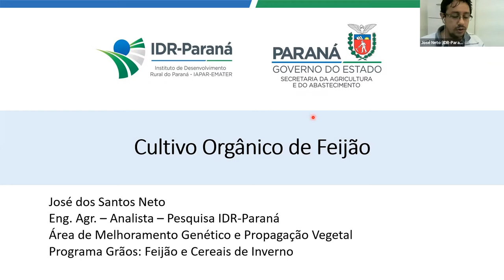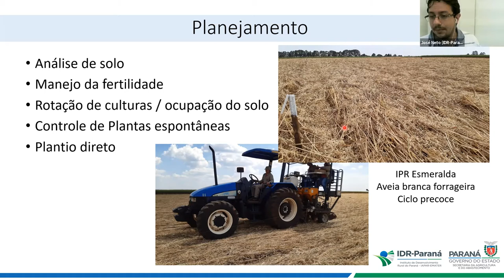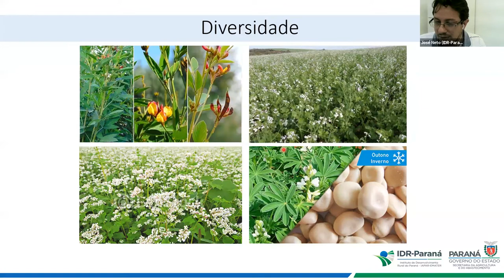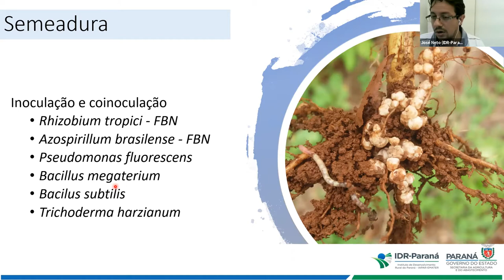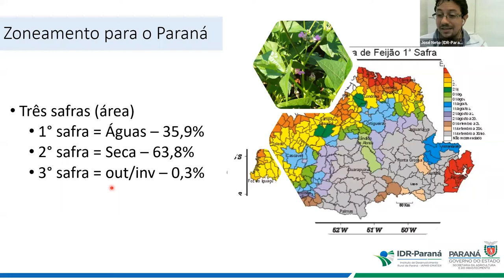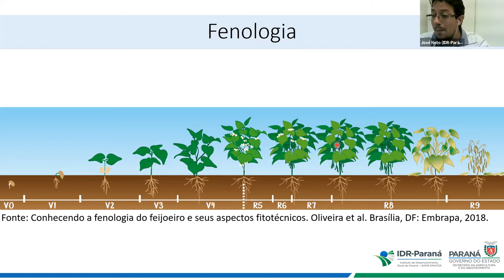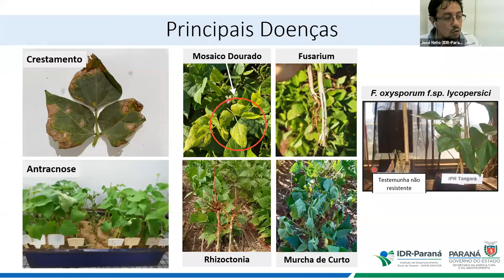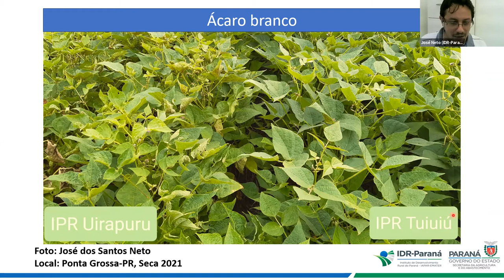LIVE: Produção Agroecológica do Feijão: bom para quem planta, para quem vende e para quem consome